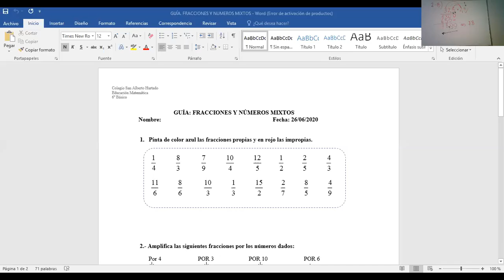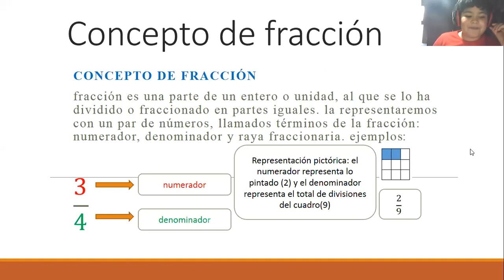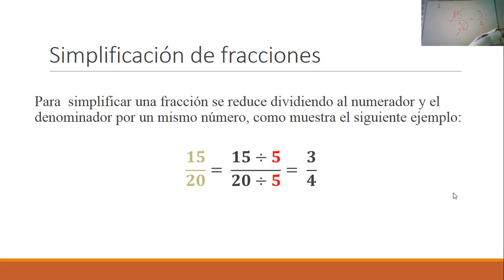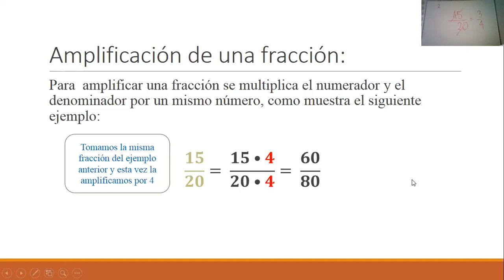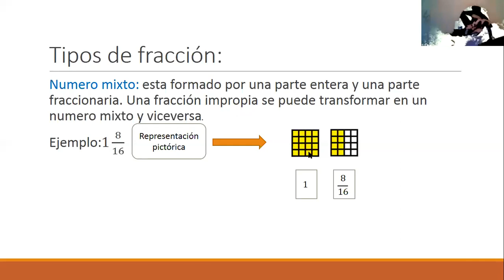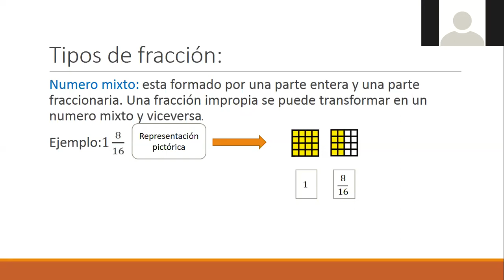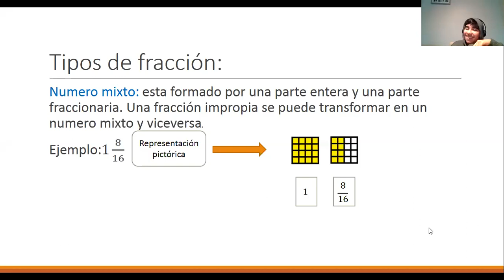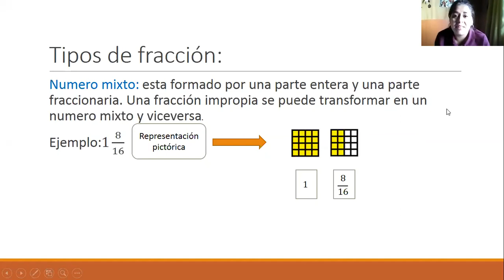6ºMatemática/Encuentro Virtual 06 07 20